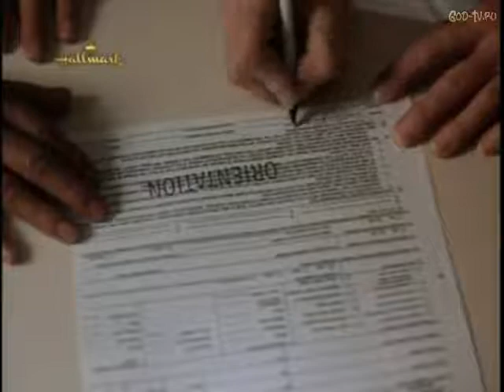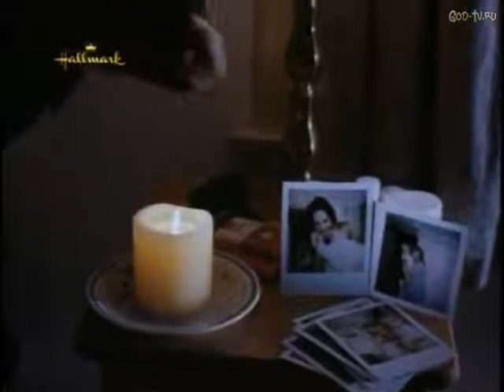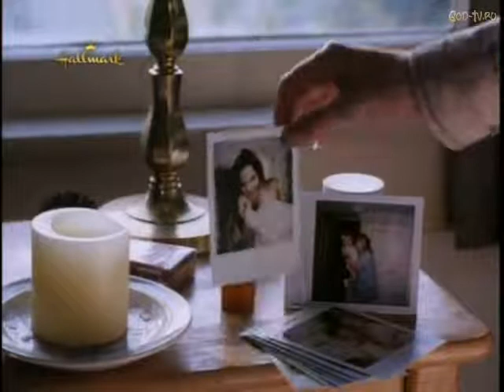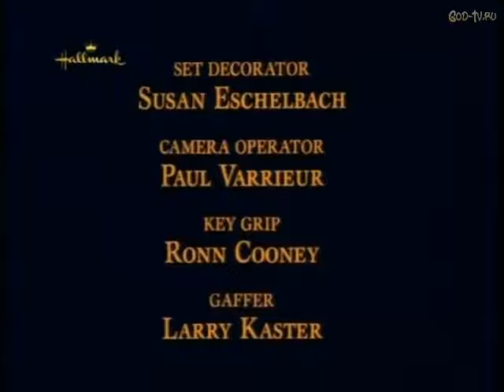A Place for Annie 1994